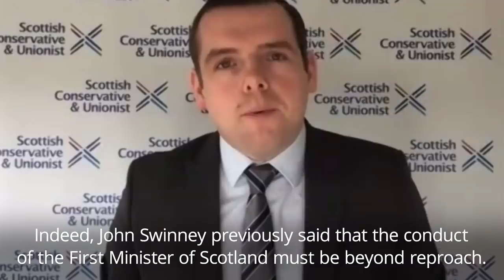Scottish Tory leader calls for no-confidence vote against Nicola Sturgeon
Scottish Conservative leader Douglas Ross has challenged other opposition parties to “show that they have the stomach stand up to this SNP government”.

Mr Ross insisted bringing forward votes of no confidence against both Nicola Sturgeon and the Deputy First Minister John Swinney, was the “the right thing to do”.